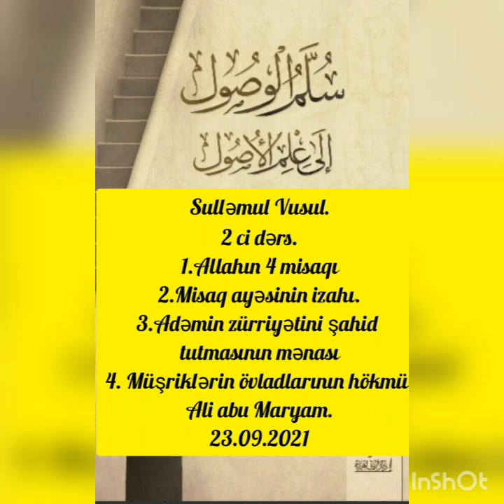Allahın Qulları üzərində 3 hüccəti.